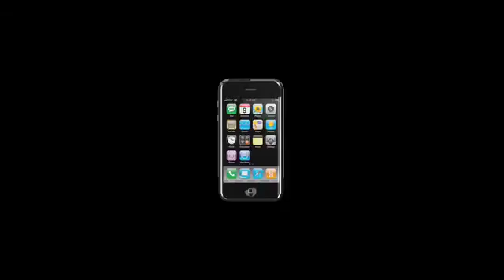iPhone Advertisment(school Project)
this is a project for school.Animationg in MAYA, Editing in FinalCut Studio. hope you like it